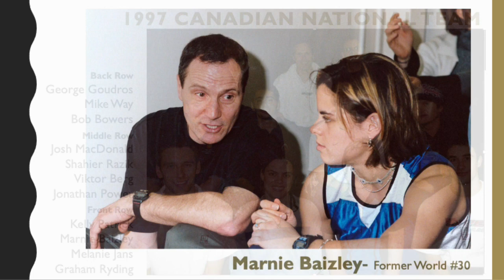Mike Way 2024 Ontario Squash Hall of Fame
Mike's induction presentation and speech